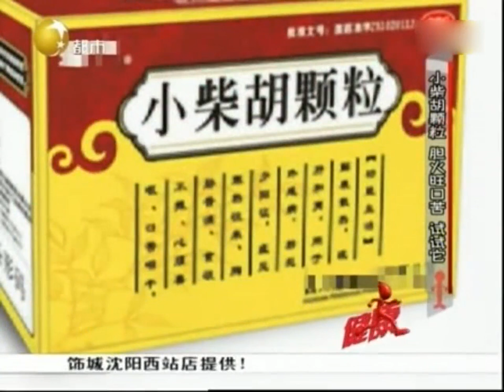健康一身轻：胆火旺引起的口苦吃点啥？专家：小柴胡颗粒清胆火